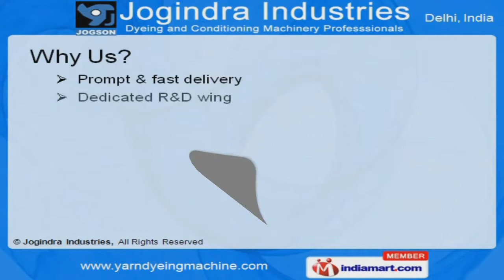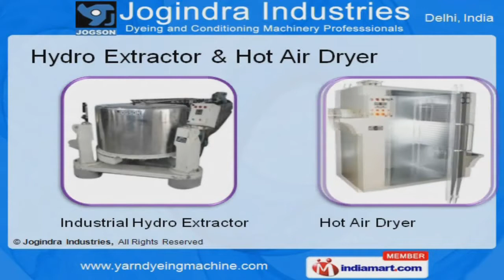Textile Processing Machines by Jogindra Industries Pvt Ltd, New Delhi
Welcome to Jogindra Industries, Manufacturer of Dyeing and Textile Machines. We are an ISO 9001:2008 certified company, incepted in the year 1986. Our Modern and unique infrastructure helps us to Cater to Indian Subcontinent. Client centric approach, Global quality standards, Experienced and expert staff are the strengths of our organization. We bring forth a wide range of Dyeing Machines, Control Panel and Hydro Extractors. Dyeing Machines offered by us are well known for their impeccable performance. Our Textile Machine Accessories are available at industry leading prices. We also provide Control Panels that are best in the industry. Along with that we offer Yarn Conditioning Machines that are extremely reliable. Our Hydro Extractor and Hot Air Dryer are setting a benchmark in the market.